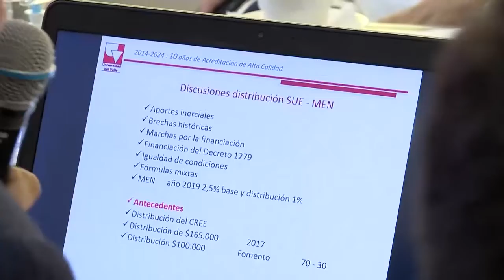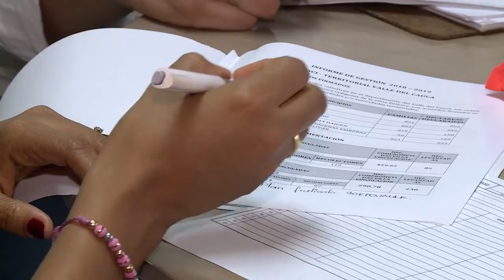Agenda 24 / 7 - Capítulo 2 / 019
Emitido el 25 de Febrero de 2019 a la 1:30 p.m. con repetición a las 9:05 p.m.  por el Canal regional Telepacífico.